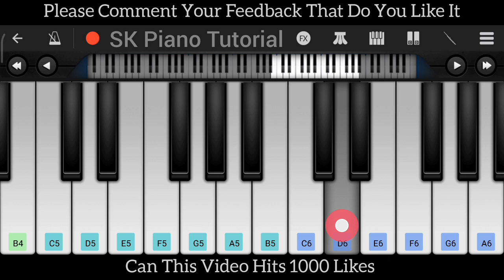The Whistle Of Death (from "Puss In Boots 2"), Silbido De La Muerte [PIANO TUTORIAL]